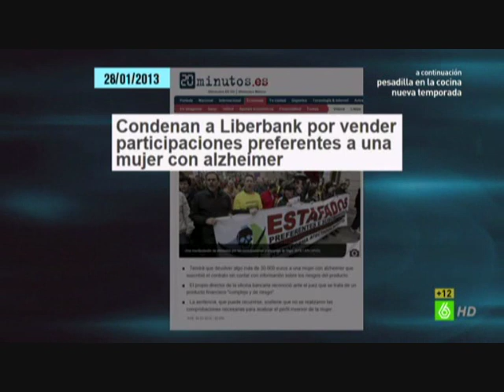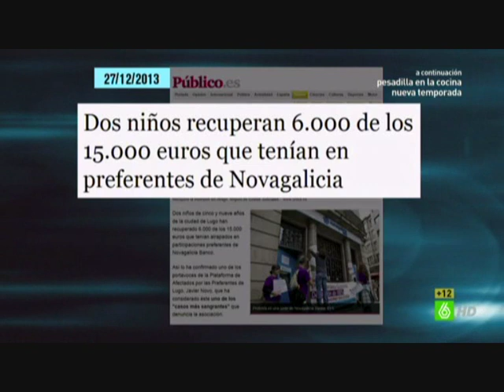Dani Mateo - El Intermedio 27/01/2014